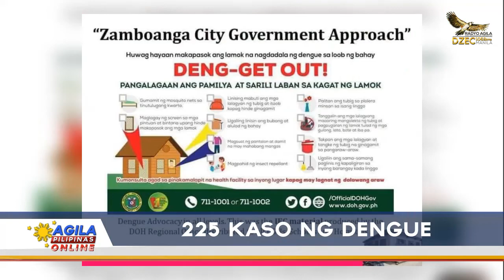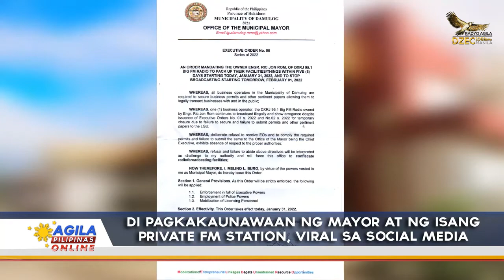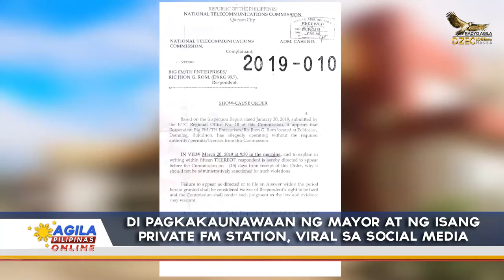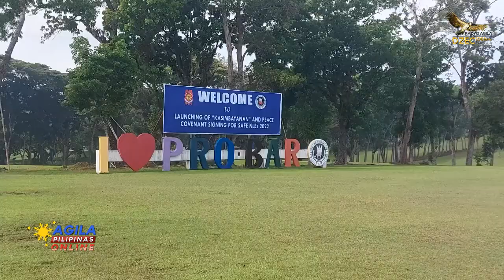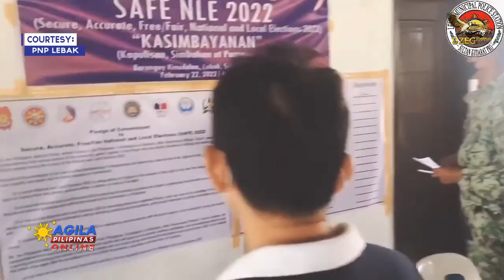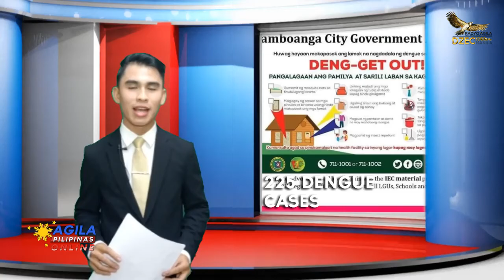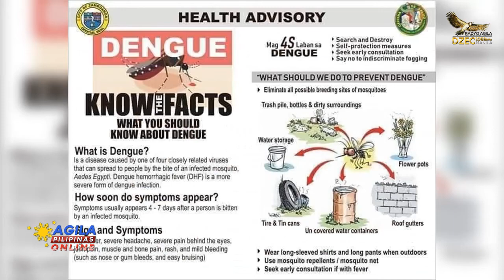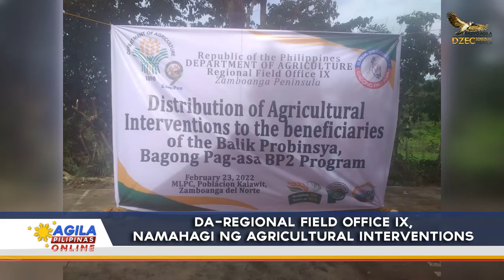AGILA PILIPINAS WEEKEND: Mindanao | February 26, 2022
HEADLINES:

-  Mga guro sa rehiyon ng BARMM, sumailalim sa COMELEC orientation para sa May 2022 Elections

- 225 kaso ng dengue, naitala sa Zamboanga City

-  Mga miyembro ng Iglesia ni Cristo, nakipagkaisa sa isinagawang blood donation sa Zamboanga Sibugay